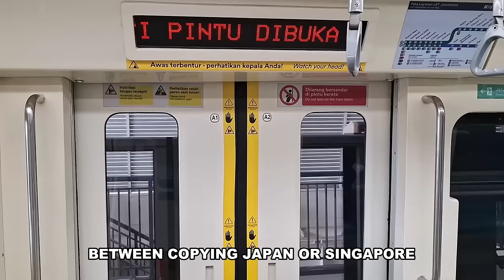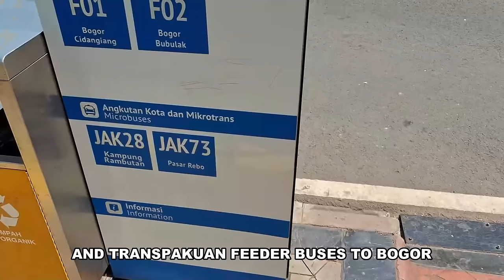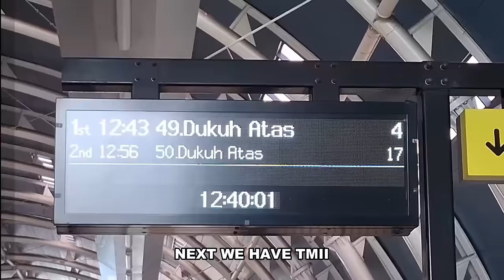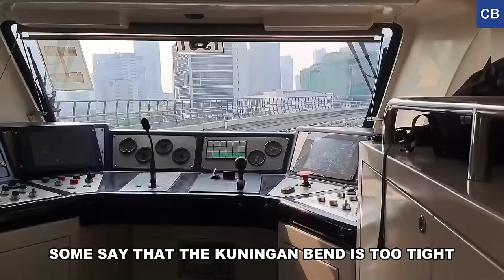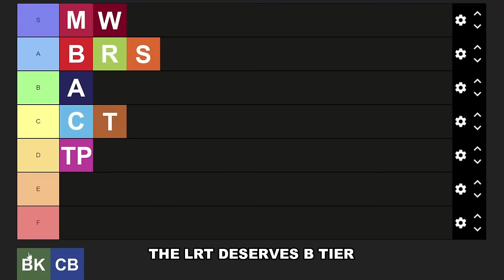Jakarta's Suspiciously Heavy LRT Explained | LRT Jabodebek Review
Not to be confused with LRT Jakarta. This LRT uses 6 car trains. It also has a short but crazy history.